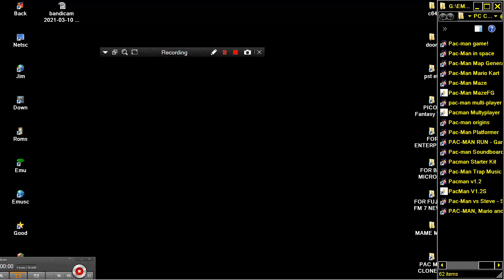PACMAN Mario and Sonic Sprite Pack By nojoro123 PAC MAN CLONE BROWSER ONLINE IN Scratch MIT EDU